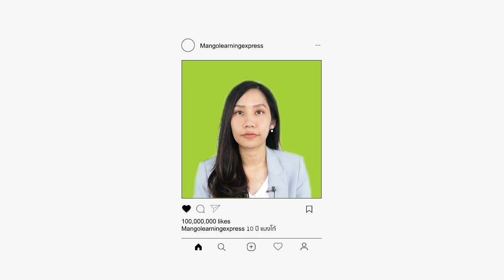โต๊ะแชร์Mango EP.0 | พบกับรายการใหม่ที่นักเรียนอังกฤษมาแชร์ความรู้กัน ฉลองครบรอบ 10 ปี แมงโก้!!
พบกับ
โปรเจคสนุกๆที่พี่แมงโก้ได้ชวนน้องๆ มาร่วมกันส่งต่อความรู้และประสบการณ์ที่ได้จากการเรียนในประเทศอังกฤษ ให้สมกับเป็น 10ปีแมงโก้10ปีแห่งการเรียนรู้ไม่สิ้นสุด เพราะเราเชื่อมั่นในเรื่องการเรียนรู้ตลอดชีวิต และความสำเร็จของน้องๆ คือสิ่งที่สำคัญที่สุดสำหรับพี่ๆ ที่แมงโก้
ถ้าอยากรู้แล้วว่าจะมีอะไรในโปรเจคนี้ไปดูกันได้เลยจ้า
สอบถามข้อมูลเพิ่มเติม เรียนต่ออังกฤษ จากพี่ๆ แมงโก้ได้เลย เพราะเราเป็นตัวแทนมหาวิทยาลัย ชั้นนำในประเทศอังกฤษ บริการฟรีไม่มีค่าใช้จ่ายใดๆ ทั้งสิ้นนะค้า